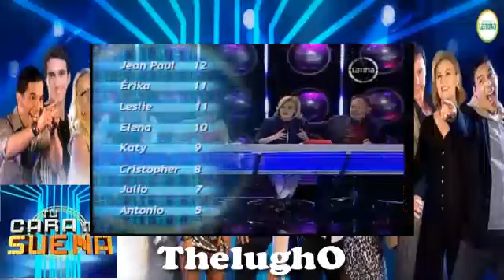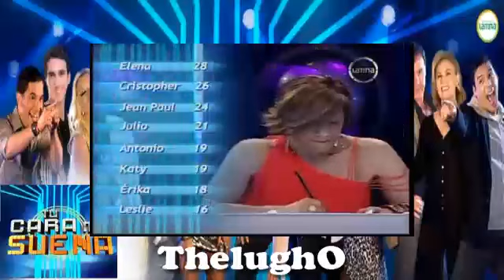Tu Cara Me Suena 10-11-13 RESUMEN DE GALA Y TABLA DE POSICIONES [10/11/13]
Resumen de La Gala del Dia y Tabla de Posiciones.